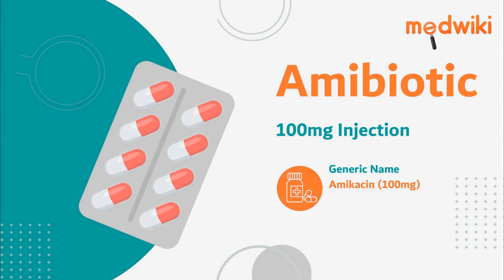Amibiotic 100mg Injection | Uses, Work and How to take.